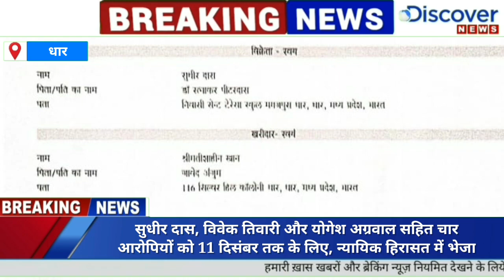हाई प्रोफाइल जमीन घोटाले में मुख्य आरोपी सुधीर दास, एडवोकेट विवेक तिवारी और योगेश अग्रवाल सहित चार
हाई प्रोफाइल जमीन घोटाले में मुख्य आरोपी सुधीर दास, एडवोकेट विवेक तिवारी और योगेश अग्रवाल सहित चार आरोपियों को आज 11 दिसंबर तक के लिये न्यायिक हिरासत में भेजा गया..